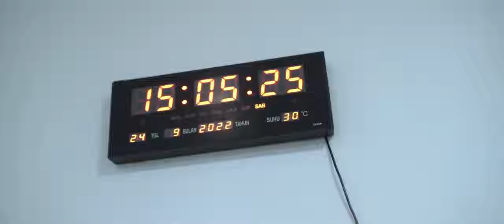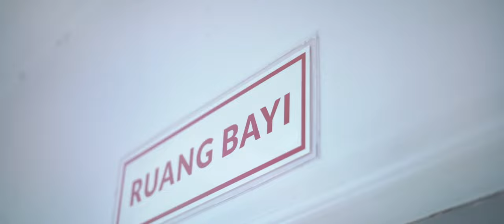Video Lahiran SC - Dian Silviani R. & M. Rifqy Nurdiansyah